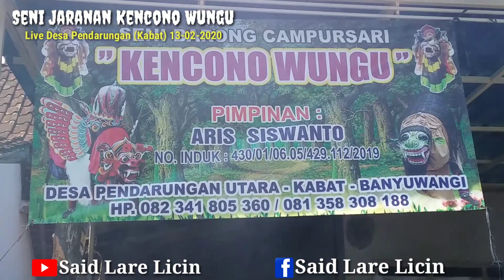Bung Suprat Beraksi ||Keblak-Keblak Jaranan Kencono Wungu||Live Desa Pendarungan